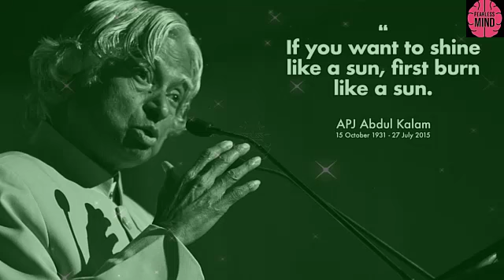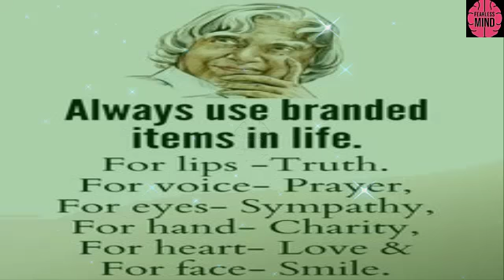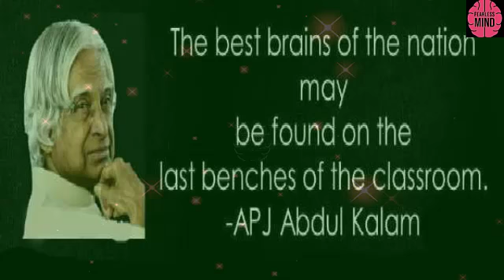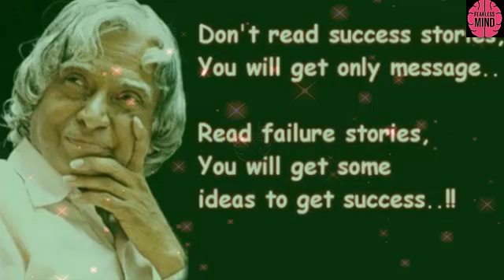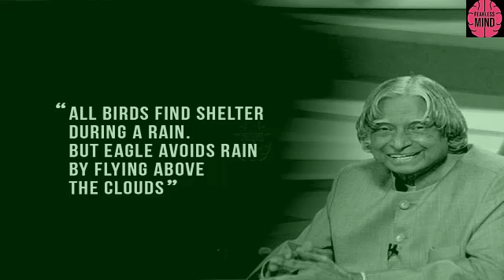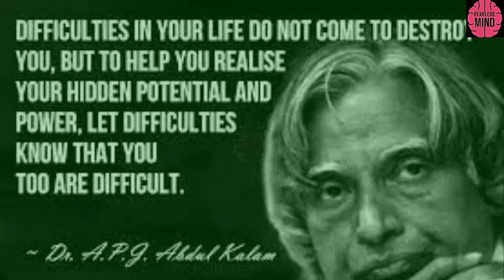Motivational & Inspirational Quotes | Dr. Abdul Kalam | Part#1 | Legend Quotes | Deep Meaning Quotes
Motivational & Inspirational Quotes | Dr. Abdul Kalam | Part#001 | Legend Quotes | Deep Meaning Quotes
✦✦✦✦✦ COURTESY ✦✦✦✦✦
✔️ Faizal Mammar
✦✦✦✦✦ Music Info ✦✦✦✦✦
✔️ Track: Allégro - Emmit Fenn
✔️ Genre: Classical
✔️ Mood: Sad
✔️ Release: 2020 August